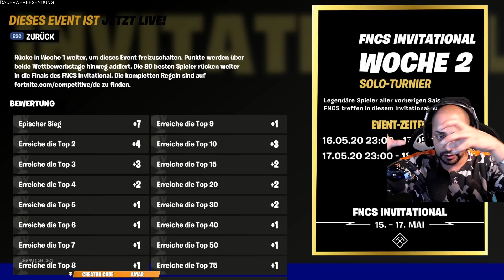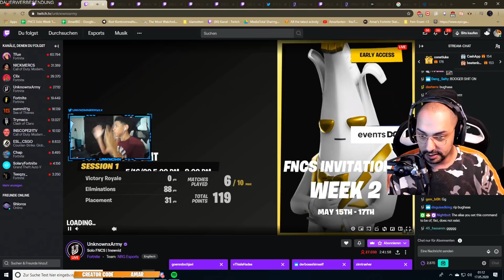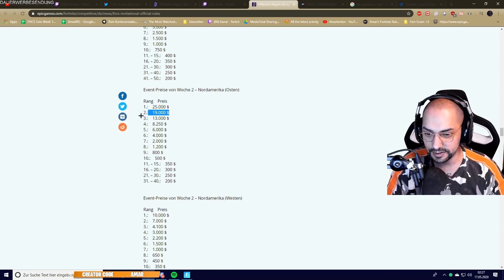NRG UNKNOWN ist EINFACH ZU STARK mit dem CONTROLLER | FNCs Woche 2 Finale | Runde 1 NA | Amar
Stream - 18:00 Uhr Berlin Zeitzone

▼▼▼▼▼ SET UP ▼▼▼▼▼
Das beste Produkt, um euer Gameplay aufzunehmen (a)

►Code "Amar" für 5% auf SCUF Controller und weitere Produkte (a) (b)